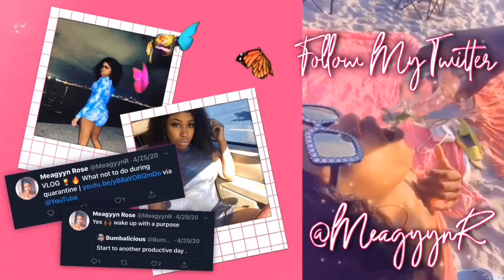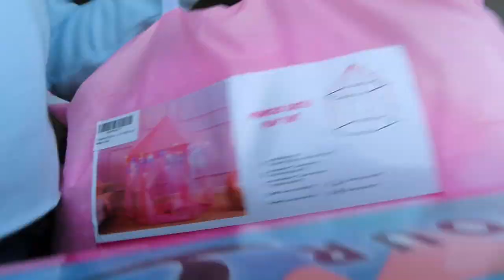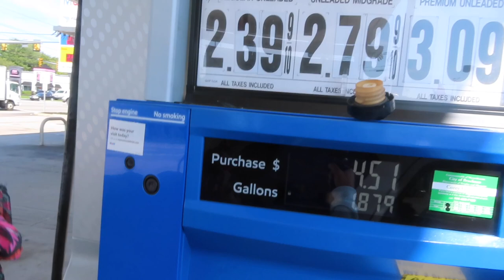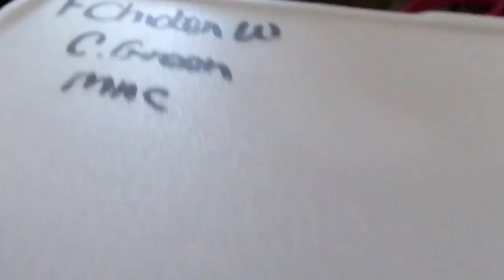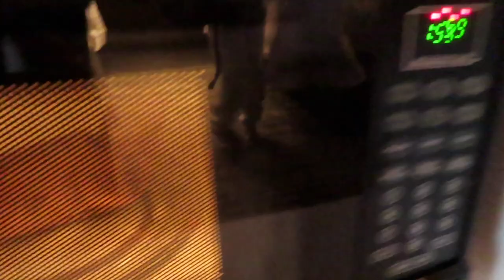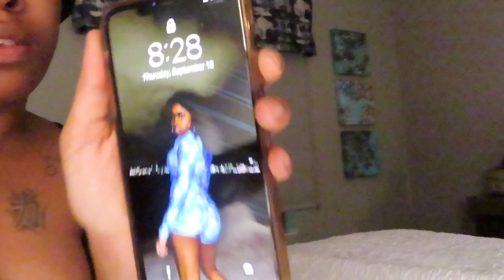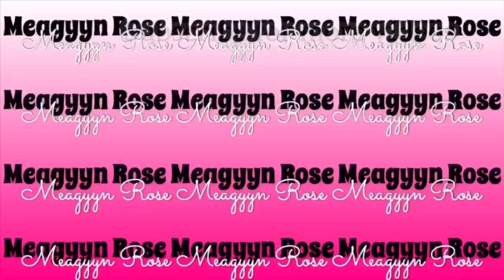MONDAZE | How I celebrated a BIRTHDAY during Quarantine|Hotel vibes|viral TikTok drink| WEEKLY VLOG